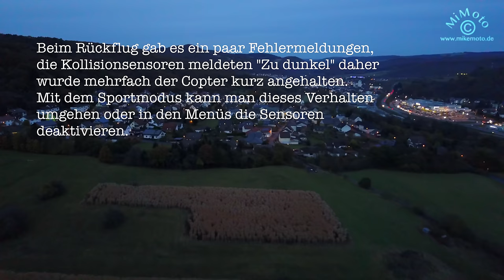DJI Mavic Pro 4K - Mimoto on Air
Die Szene ist begeistert, ich bin es auch!

Erste Testflüge mit meinem Mavic Pro.

2:05 Belichtungskorrektur mit dem Handrad
2:34 automatische Bremse (Notstop)
2:43 Tripod
3:33 Kollisionsschutz und unbeabsichtigtes Landen
3:48 Sport Modus
5:24 ActivTrack
6:47 ActivTrack und automatische Anpassung der Höhe
7:03 automatisches Zurückweichen
7:35 Flug und Filmen in der Dämmerung ISO 3200
8:58 Fehlermeldung
9:26 Fazit

Musiktitel aus der Youtube Library:
0:35 -Hang Ups (Want You)
4:03 -C Major Prelude
6:10 -Suddenly
8:02 -Not For Nothing

Viel Spass
Michael /mimoto

DJI Mavic Copter kaufen:
Die Standard Ausführung
Die Combo mit Zubehör

Hartschalenboxen für Mavic und Fernbedienung